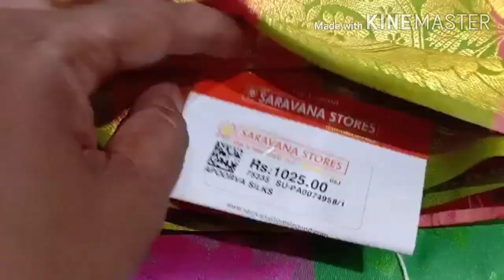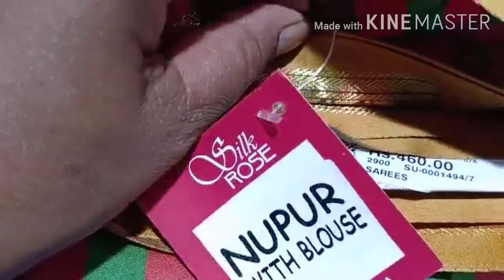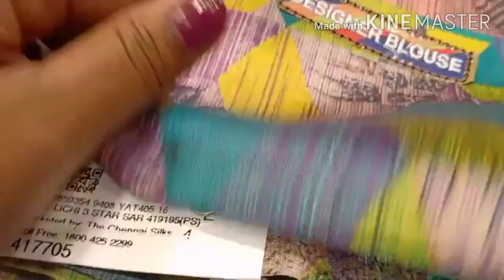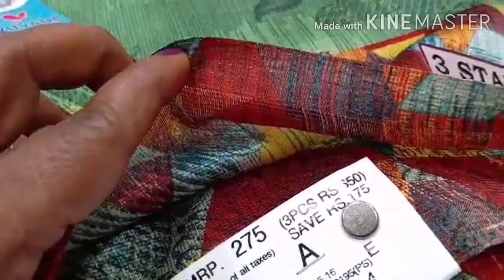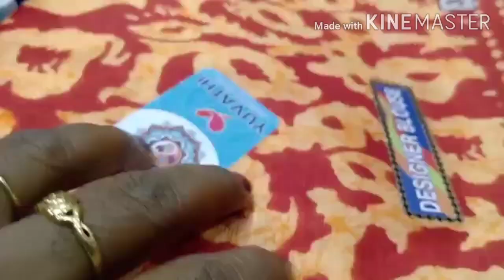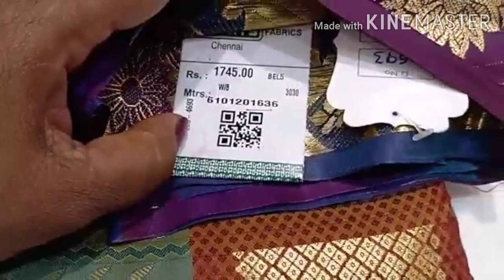Pothys/chennai silks/Saravana stores silk sarees collection with price//Rams choice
Tnagar pothys,chennai silks,saravana stores silk sarees collection with price